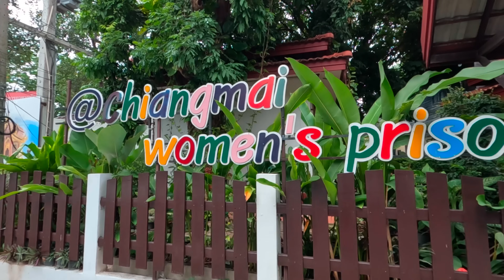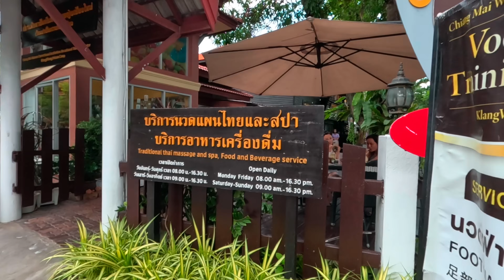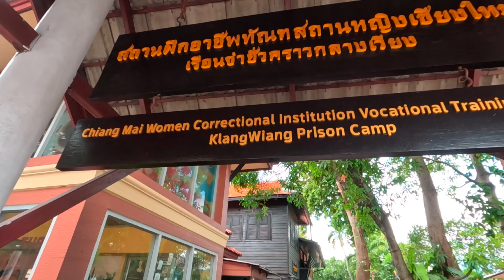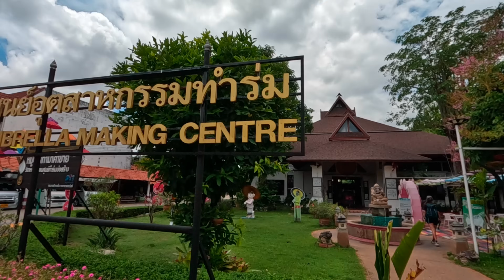Day trip to Beautiful Umbrella Village with Gorgeous Spanish Girl | Global Kannadiga | Thailand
BO SANG UMBRELLA VILLAGE, CHIANG MAI

Located just to the east of Chiang Mai city, the village of Bo Sang (also written as Borsang) is famous for producing hand-made bamboo umbrellas and parasols. It’s a long-standing tradition and you only need to take a wander around Bo Sang to see how proud the community is of this heritage.

HISTORY OF UMBRELLAS IN BO SANG

According to folklore, Bo Sang owes its umbrella heritage to a local monk, ‘Phra Inthaa’. The dates are vague, but an inscription on a statue of the monk in Bo Sang says he lived ‘hundreds of years ago’.

Bo Sang and the Chiang Mai area have an association with Burma that dates back to the days of the Lanna Kingdom which included large areas of north Thailand and Burma. As was common at that time, monks would embark on long journeys to other monasteries to study or to teach. On one such trip to Burma, Phra Inthaa was given a hand-made paper umbrella to protect him from the sun. The monk then visited the village where the umbrella was made and realised Bo Sang had access to the bamboo and other materials required to make the umbrellas. The holy man recognised that this could be a way for farmers in his home village to work and supplement their income during the post-harvest season. With this in mind he spent time carefully educating himself about the techniques and skills involved in making the umbrellas.

blue umbrellas in Bo Sang

Phra Inthaa returned to Bo Sang with his new-found knowledge and passed it on to the local people. He also established what was effectively a village co-operative with different communities allocated different parts of the umbrella making process. The idea took off and the production of hand-made bamboo umbrellas in Bo Sang and surrounding villages flourished.

Initially, the umbrellas were offered to monasteries for ritual occasions. That gradually changed because the unique and practical qualities of the umbrellas made them suitable for everyday use. Today, there is a huge range of umbrellas made in Bo Sang with a wide range of sizes and designs to choose from.

Previous videos from Thailand

Episode 3 [ 300 flight ticket]
Episode 8 [ Taatappa Kaige yen kotta?]
Episode 9 [ Jeninida makkalu saadyana?]

My songs and Vlongs

Vlog + Song = Vlong [ A new concept introduced for the first time in the world by Global Kannadiga]

About Me:
Namaskara! My name is Mahabala Ramm. I'm an Actor | Singer and creator born and bought up in Bengaluru/Karnataka]I travel the world and enjoy a life of freedom while chronicling my experiences through my Kannada vlogs. On this channel, you will find food and travel videos  and Vlongs from all over the world, as well as interesting information about 197 countries. I wish to take my mother tongue KANNADA all over the world and I love bringing back some awesome stories from various parts of the world in Kannada for my people back home. So if you're looking for some interesting travel stories, then be sure to check out my YouTube channel.